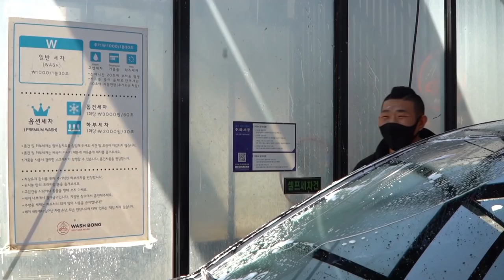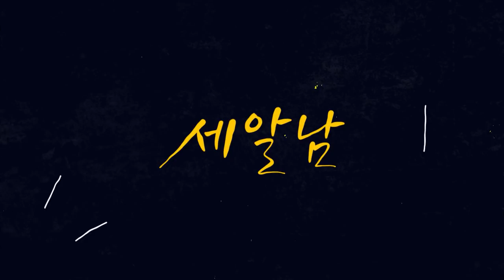8년간 저의 발이 되어주었던 차를 바꾸게 되었습니다 (세알남 이야기)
안녕하세요 세알남 입니다 : ) 8년간 저의 발과 세알남의 시작을 해주었던 소중한 차량을 바꾸게 되었습니다 ㅠㅠ 그래도 세차 유튜버의 차량인데 마지막으로 깨끗하게 세차하고 코팅입혀 보내주려합니다 !

세알남에게는 정말 정이 많이들고 추억이 많았던 차량인데
처음으로 오래타던 차량 떠나보내다보니 괜히 울적하네요
이런 기분인줄 몰랐습니다 ㅠ.ㅠ

시청자 구독자님들 덕분에 좋은 차량을 운행하게되었지만
여기서 멈추지않고 좋은 차량 안전운전하면서 더 많은곳과
더 멀리 뛰며 항상 여러분들께 좋은 영상과 모습, 그리고 정보로
인사드리는 세알남이 되도록 끊임없이 노력하겠습니다 !

초심잃지 않고 열심히 뛰는 세알남의 모습 기대해주세요 !
항상 여러분들 덕분에 감사합니다 실력에 비해 과한 사랑과 관심
제가 도울 수 있는 분들께 돕고 나누며 살아가겠습니다

감사합니다 ♥